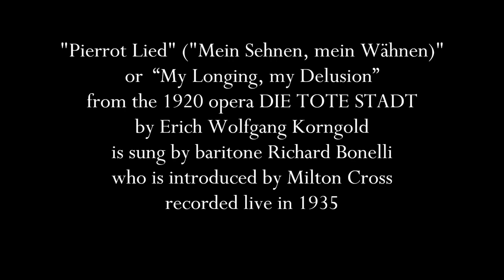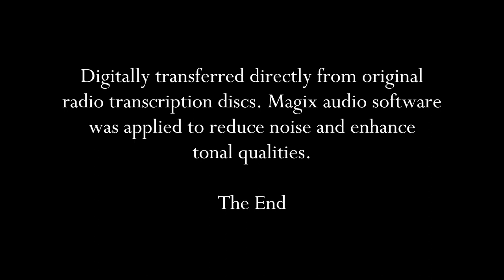Richard Bonelli: 1935 Aria from Korngold's Die Tote Stadt in HD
"Pierrot Lied" ("Mein Sehnen, mein Wähnen)" or  “My Longing, my Delusion”
from the 1920 opera DIE TOTE STADT by Erich Wolfgang Korngold
sung by baritone Richard Bonelli
who is introduced by Milton Cross

Digitally transferred directly from original - and noisy - radio transcription discs. Magix audio software was applied to reduce noise and enhance
tonal qualities.